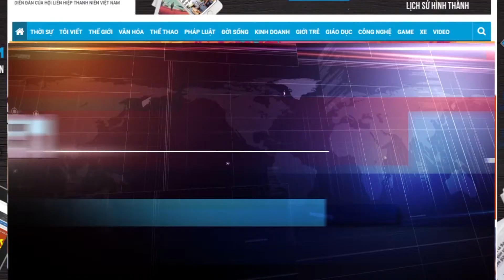Mẹo vặt: Chữa tóc khô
Tóc bạn bị khô và chẻ ngọn? Hãy kiên trì thực hiện theo mẹo nhỏ sau đây nhé! Tóc bạn sẽ hết khô và suôn mượt không ngờ đấy! Tin tức báo Thanh Niên - Đọc tin mới online - tin nhanh - tin 24h - thời sự
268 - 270 Nguyễn Đình Chiểu, Phường 6, Q.3, TP HCM